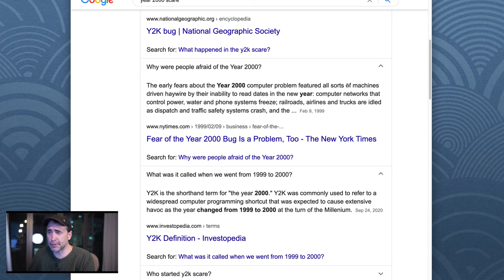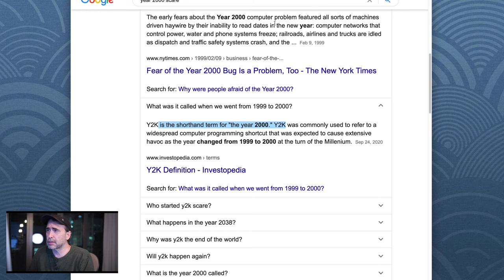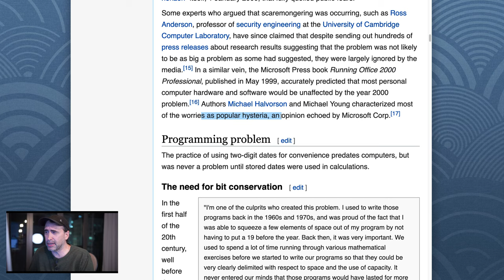The Y2K Software Bug, and the Lessons it Teaches Us.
Onlocking the secrets of the coder universe! Stefan Mischook Live ... with the Ancient Lizard Wizard Developer!

Three cool books for programmers and people new to code:

My book! Web Design Start Here - for total beginners:

Refactoring: Improving the Design of Existing Code - for intermediate level programmers:

Learn Regular Expressions … a secret super power meta language:

If you have a moment, it would be great if you could leave a Google review:

Thanks!
Stef